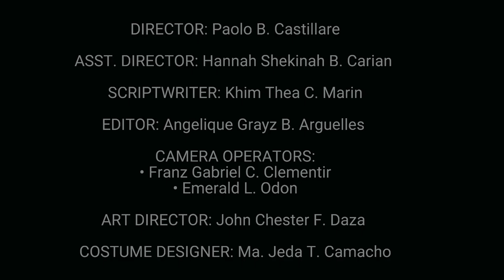Impeng Negro - Official Entry sa CinePanitikan 2023 ng CNCHS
Isinulat ni Rogelio Sicat
Bahagi ng pagdiriwang ng Buwan ng Sining 2023 na may temang
"Ani ng Sining, Bunga ng Galing"
Isang maikling pagsasapelikula ng Grade 9-Bronze ng Cabatuan NCHS, Iloilo